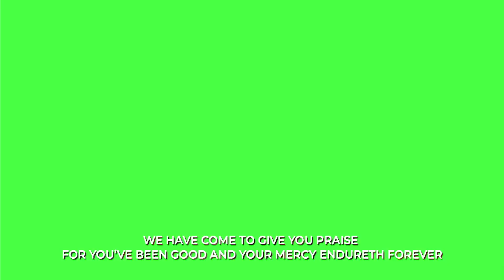05-01-22 Rebroadcast | With the Lord in the storm | Dr. Clifford A. Jones, Sr., Senior Minister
FMBC Sunday Worship, Rebroadcast
With the Lord in the storm! | Dr. Clifford A. Jones, Sr., Senior Minister